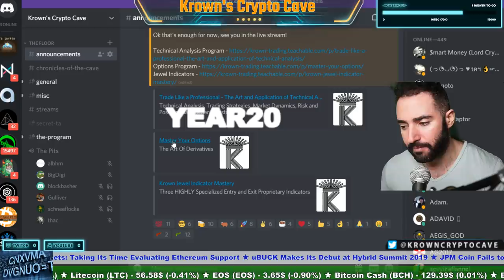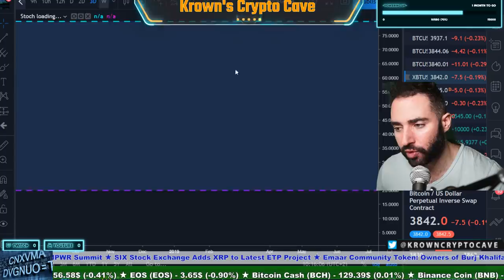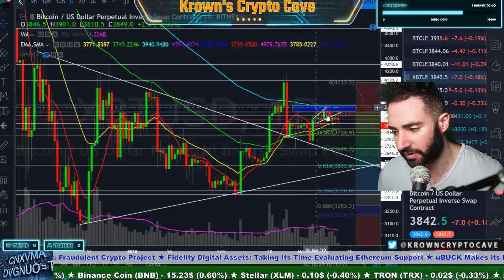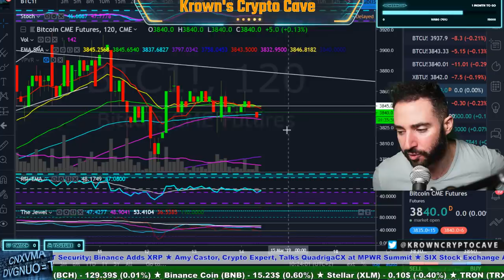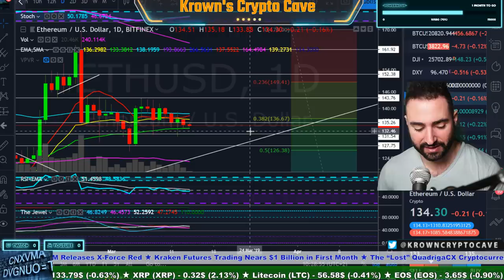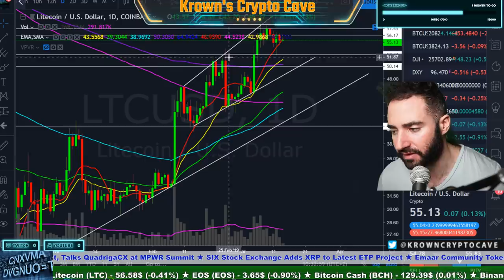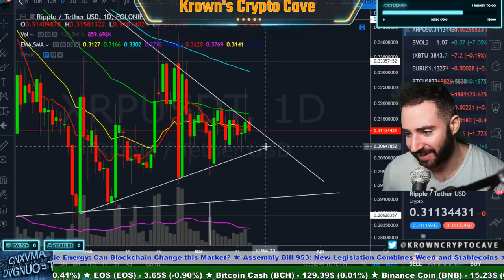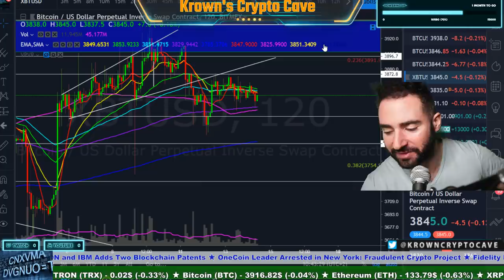Bitcoin's Range of DOOM! March 2019 Price Prediction, News & Trade Analysis